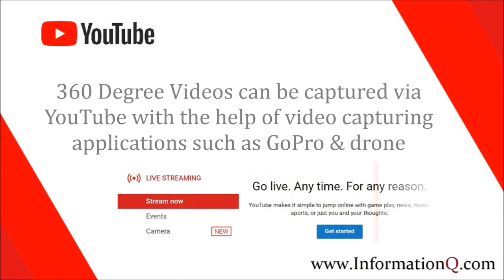Latest Update of YouTube | Exclusive Features of YouTube | InformationQ.com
Hence, the user experience is excellent & people want to stick around the YouTube web platform for hours & hours. Let’s have a quick look at several features.